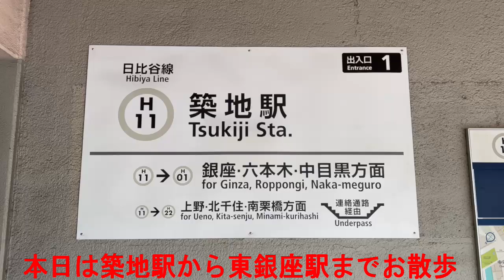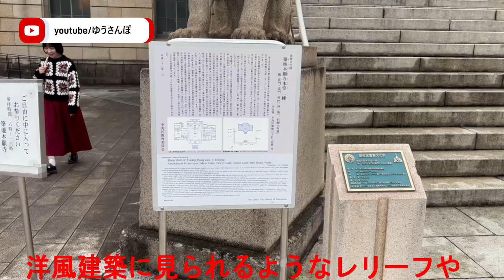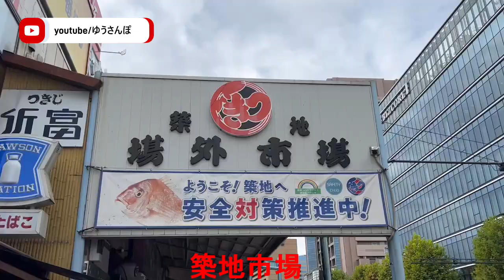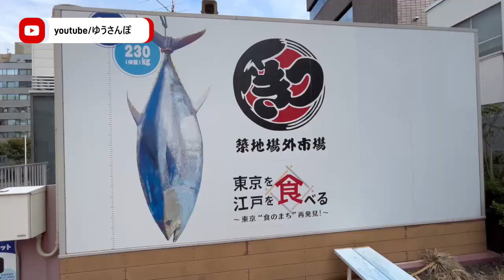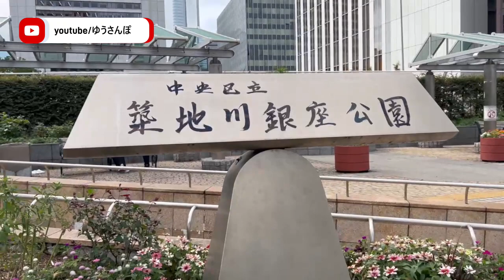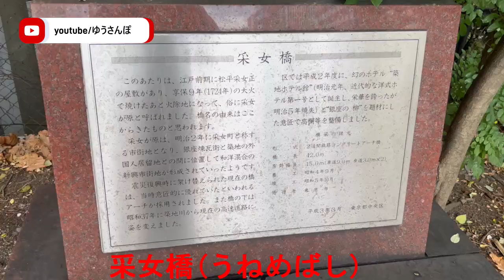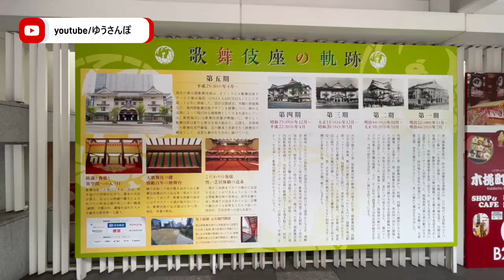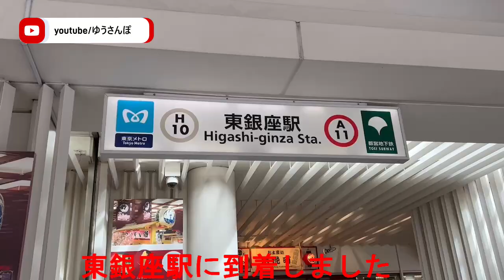【ゆうさんぽ】築地市場に歌舞伎に盛りだくさん！築地駅から東銀座駅までお散歩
こんにちはゆうです。今回のゆうゆう散歩は第16回目のお散歩！第16回目のお散歩は「築地駅から東銀座駅」までお散歩です。

Hello, this is Yuu. This Yu Yu Walk is the 16th time for us to take a walk! The 16th stroll is a walk from "Tsukiji Station to Higashi-Ginza Station.

【今回のお散歩コース】
1築地駅
2築地本願寺
3波除神社
4歌舞伎座
5東銀座駅

➤目次（chapter list)
00:09　築地駅
00:32　築地本願寺
03:23　築地市場
05:50　波除神社
10:33　歌舞伎座
12:12　東銀座駅

散策して欲しい所やここの地名みてみたいなどリクエストございましたら、お気軽にコメントしてください。